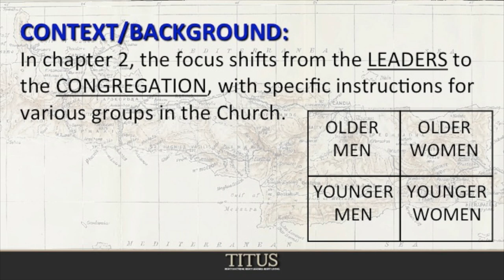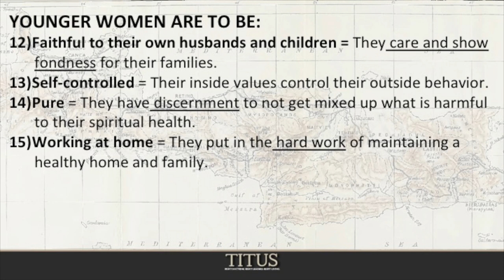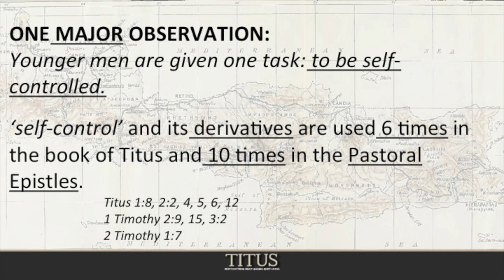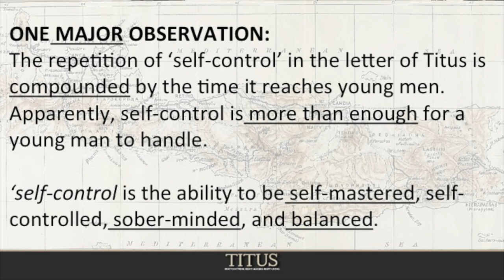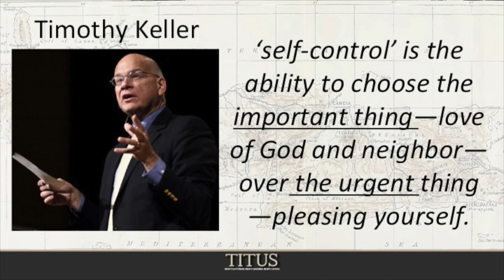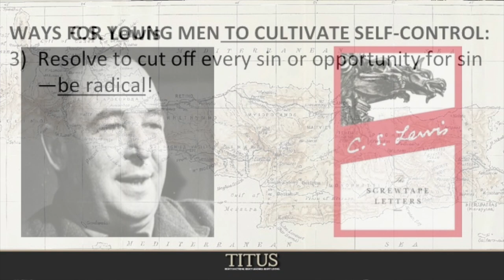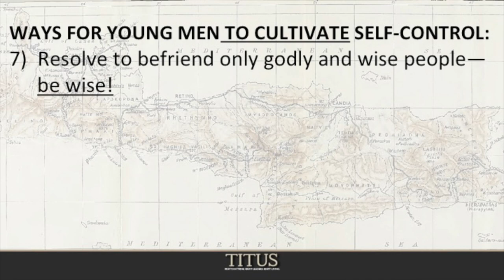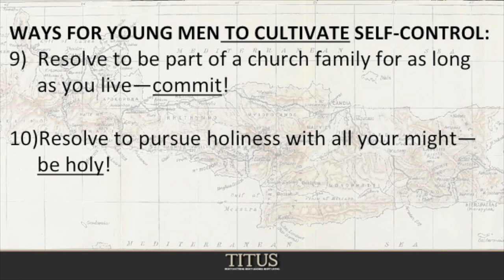The Transformative Gospel: Younger Men (Titus 2:6) - Message #20